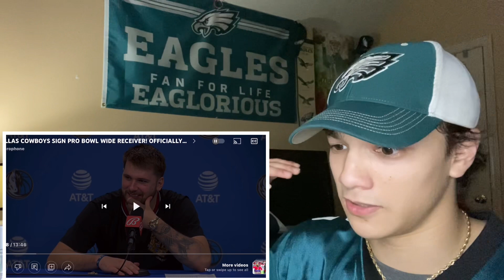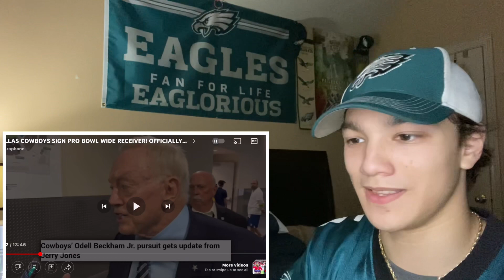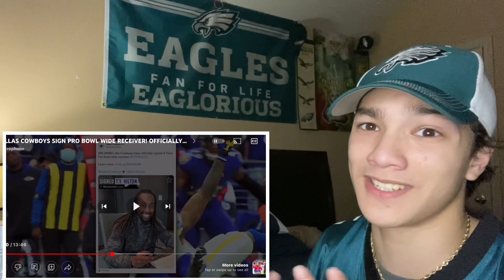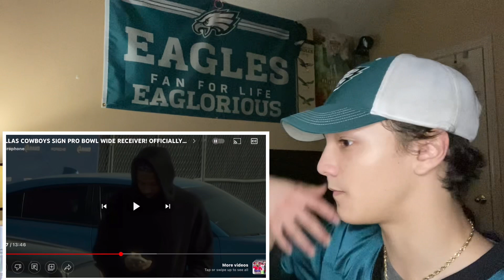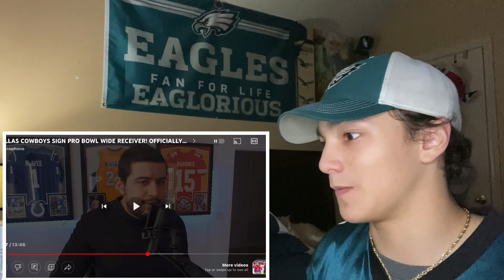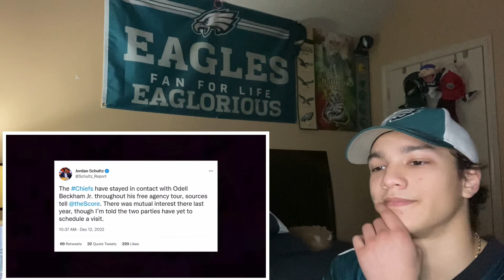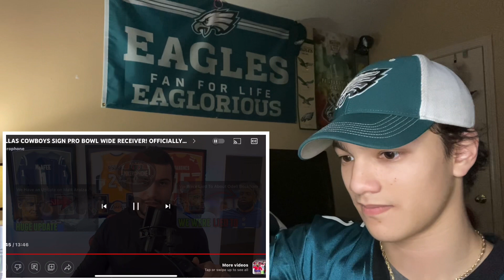Mikerophone | DALLAS COWBOYS SIGN PRO BOWL WIDE RECEIVER! OFFICIALLY PASS ON OBJ? (Reaction)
*CRINGE WARNING*